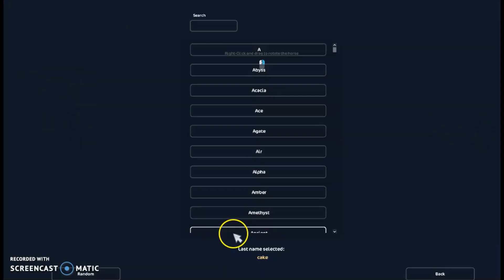Buying my new Pony (with Mackenzie Topazthunder)